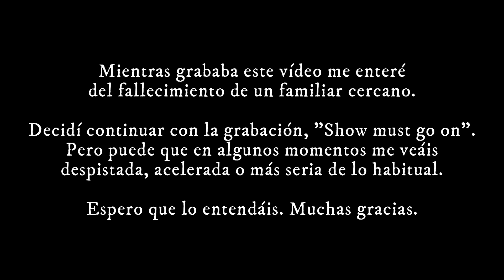Acumlados: Primor, Druni, Aliexpress, Birchbox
Bueno, vamos con un haul de comprasacumuladas un poco de todo, desde una silla a maquillaje, pasando por supuesto por cosmética.

También unas cuantas joyitas.
- 10% Dto (Compras superiores a 29€): LaLlavedelBaul
Válido hasta Noviembre 2020

¿Qué significa? Que por la compra desde mi enlace yo me llevaré una pequeña comisión, pero tranquil@, a ti no te costará más, de hecho podrás utilizar cupones de descuento en la mayoría de los casos y te ahorrarás un dinerito.
De esta forma me ayudas a seguir creando contenido de calidad, así que te doy las gracias de antemano.

Todo el contenido de este canal pertenece a Silvia F. Medina, es decir yo. La persona que graba, edita y publica.
Cualquier uso del contenido de este canal, ya sea total o parcial, utilizado sin mi consentimiento expreso será, de inmediato, denunciado a la plataforma youtube, para que proceda a su retirada.

Comunidad:
Cualquier comentario ofensivo, insultante, con ánimo de hacer daño o que no se pueda considerar como una crítica constructiva (tanto a mí como a cualquier usuario de este canal) será automáticamente borrado.

Que yo suba vídeos a esta plataforma no significa que tenga que aguantar según qué cosas. Si no te gusta mi contenido puedes sencillamente buscar otro que sí.

La "Libertad de Expresión" no está reñida con la educación y el respeto y no significa, en ningún caso, que sea obligatorio opinar.

Información Técnica:

- Cámara y Objetivo